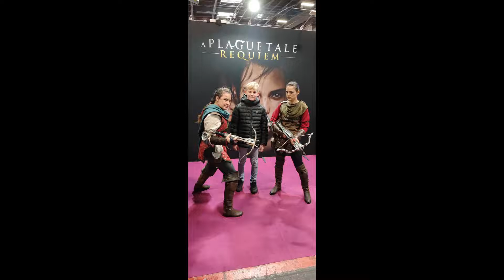paris game Week 2022